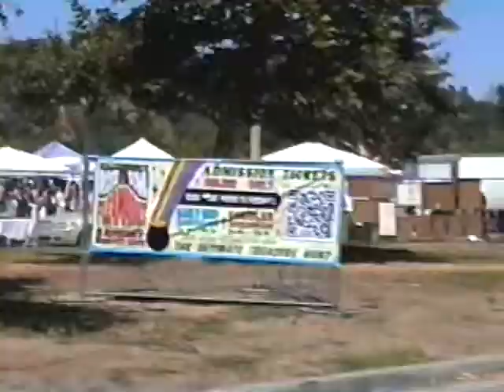Nate Kest - Breaking Bad Boys Club - Ep. 11: Merch Saga Pt. 1: Sourcing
Shot and Edited by Oooooooocilllate